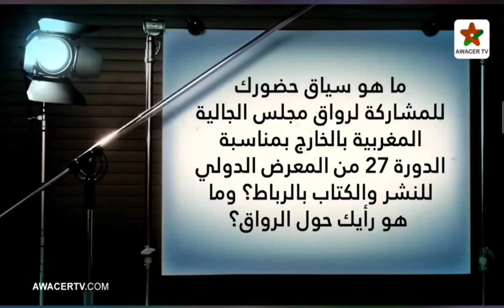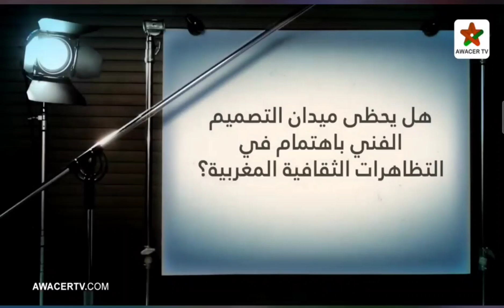27 janvier 2023